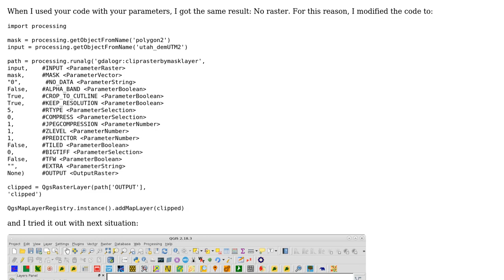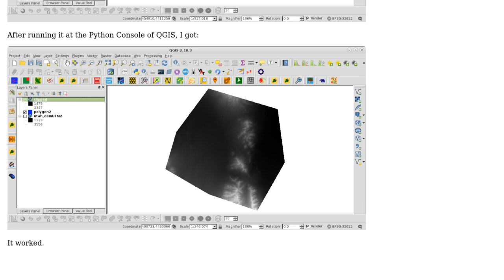GIS: Processing gdalogr:cliprasterbymasklayer function runs with no results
With thanks & praise to God, and with thanks to the many people who have made this project possible! | Content (except music & images) licensed under CC BY-SA | Music | Images & others | With thanks to user xunilk user Kamalesh Dhayal and the Stack Exchange Network Trademarks are property of their respective owners. You are responsible for your own actions.